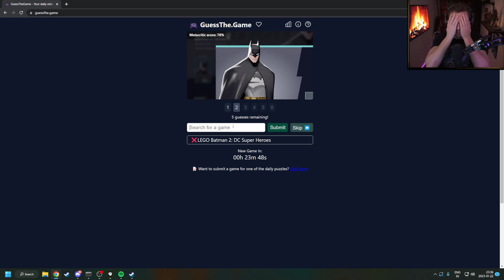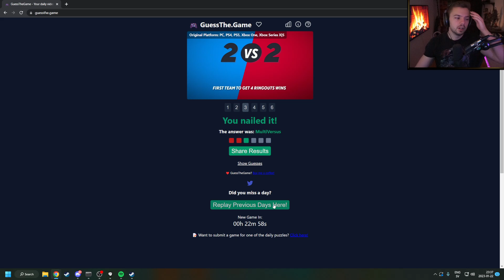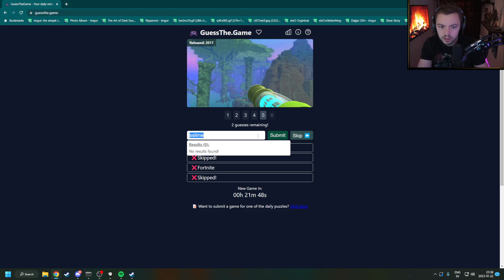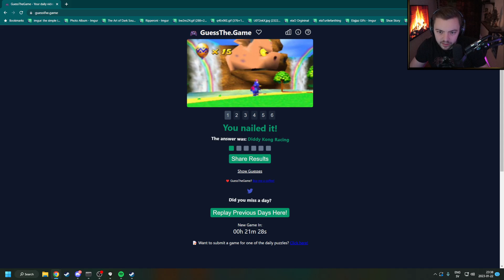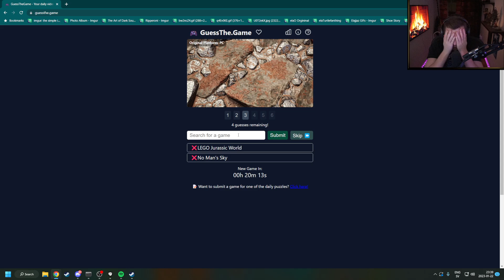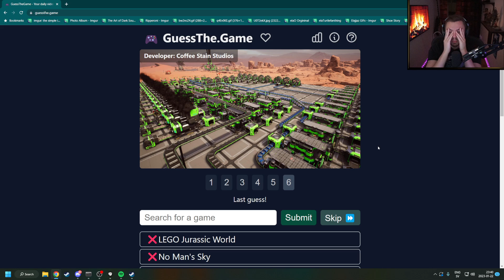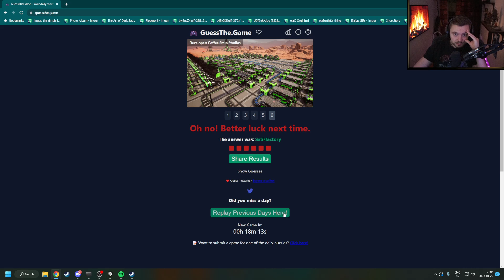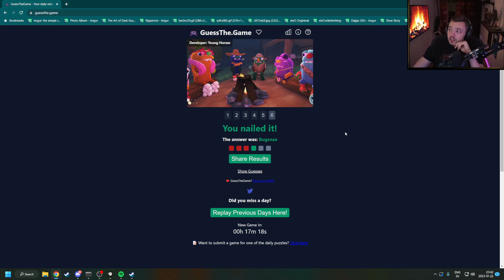Elajjaz - GuessThe.Game - 2023-01-22